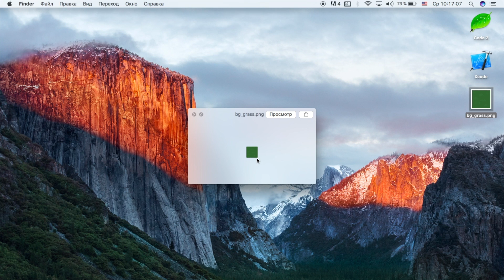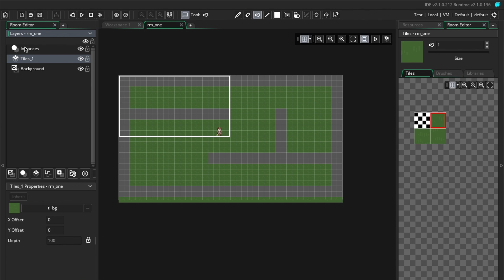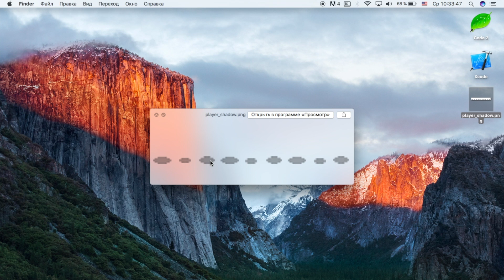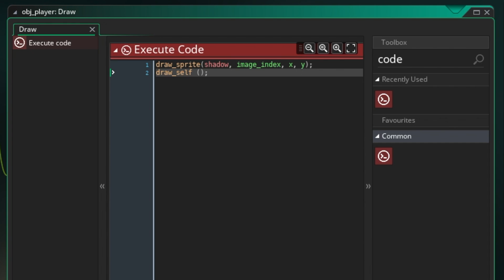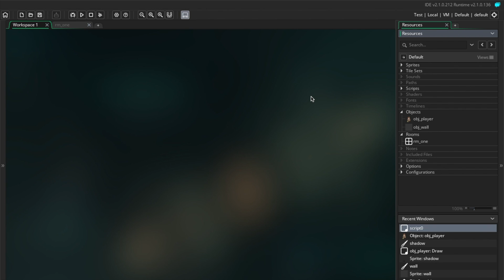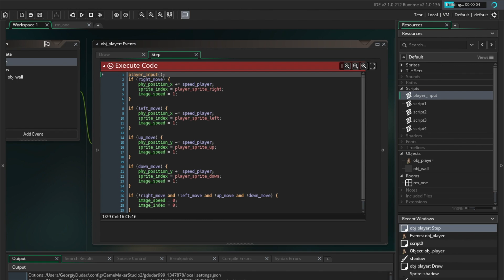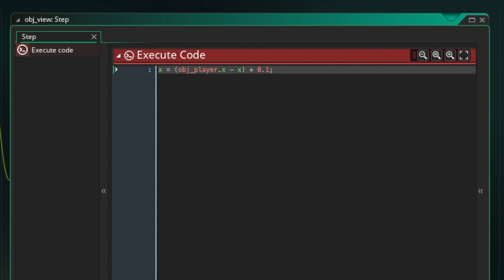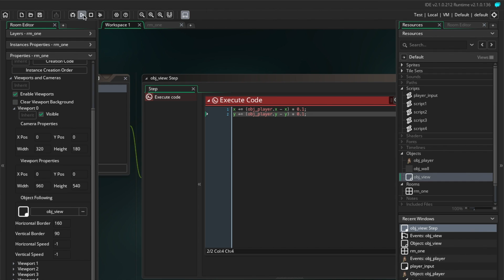GameMaker Studio / Урок #5 - Тень, задний фон и скрипты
В этом уроке мы с вами добавим тень для основного игрока и сделаем эту тень с анимацией. Также сделаем задний фон для комнаты (уровня). Кроме того, мы познакомимся со скриптами и научимся работать с ними.

- Все уроки по хештегу